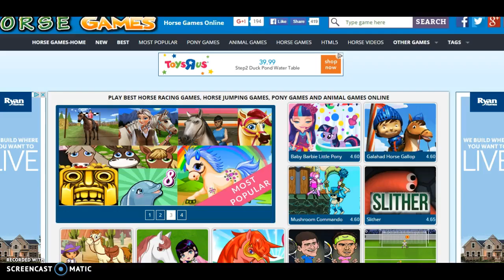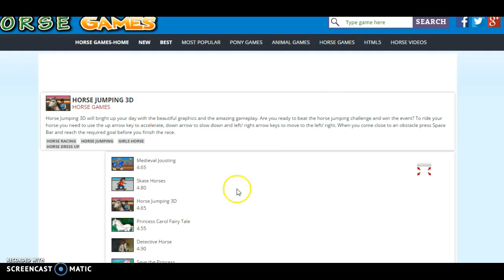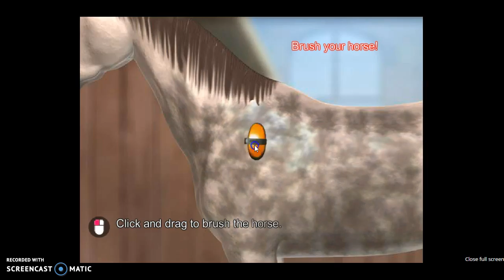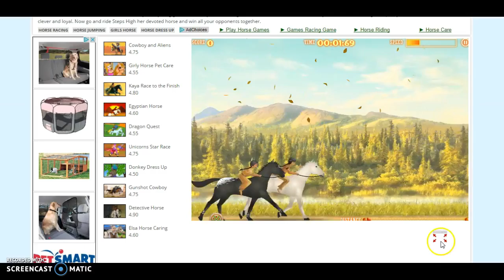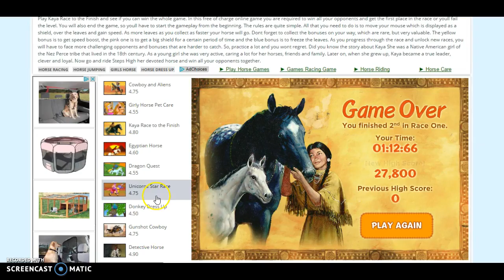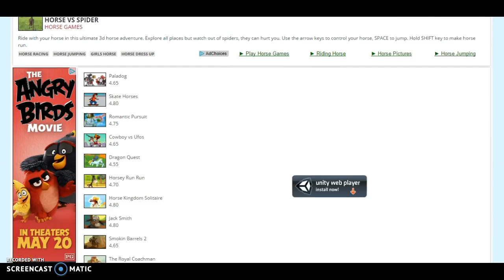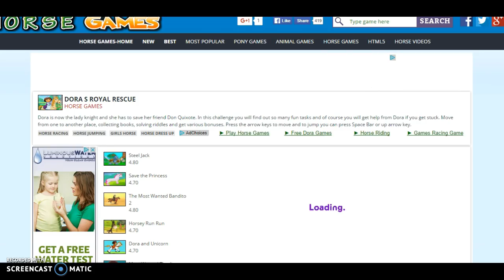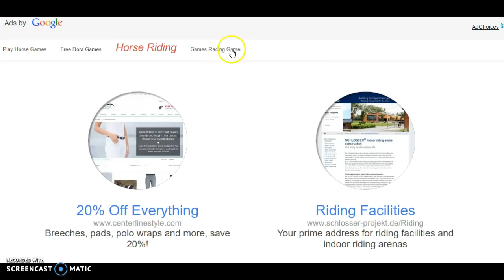Weird Horse Games??